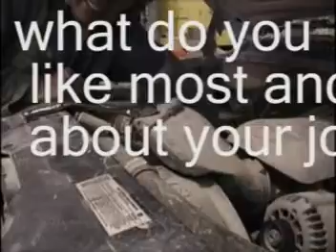Auto Mechanic - Gibraltar Mines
Find out more about the diverse nature of careers in the minerals industry from the workers themselves through these short videos produced by students at Norkam Secondary in Kamloops, BC.